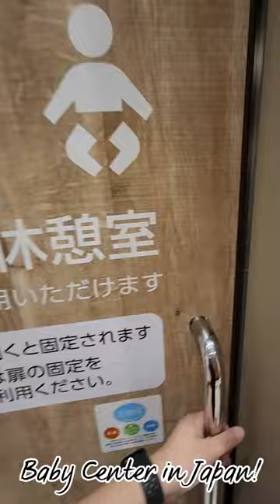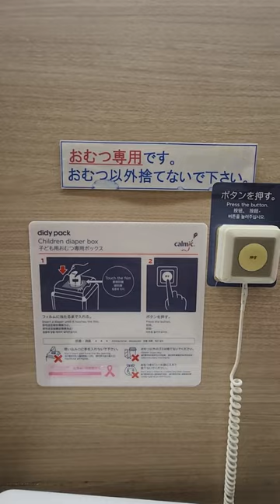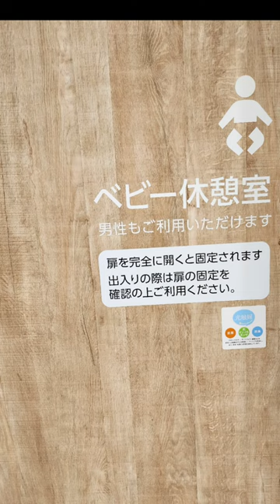ItsLakadTime explores Baby Center in Japan - Mall edition! 🇯🇵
Japan is really a child-friendly country! Most of their establishments have Baby Center where you can take care of your baby/child's needs.

Most Baby Centers have the following services/facilities:
- Changing  diaper beds
- Changing table for changing your kid's clothes/diapers while the child is standing
- Hot water for infant formula
- Microwave oven
- Ice water to cool baby bottles
- Kitchen sink to wash baby bottles
- Lounge for nursing moms

Also, most restroom stalls are equipped with children's seats and urinals for both Men and Womens bathrooms.

Location: Nagareyama-ōtakanomori Station
〒270-0128 Chiba, Nagareyama, おおたかの森西1-1-1